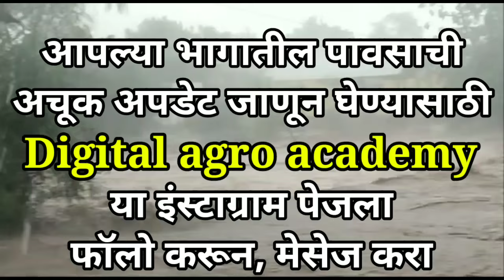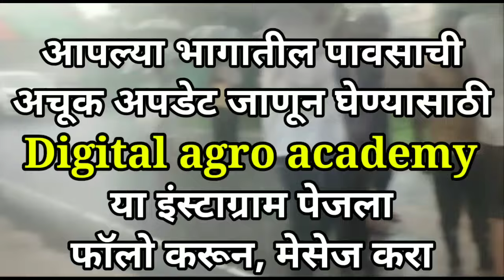Part-2140- उद्या राज्यातील या भागांत अतिशय जोरदार अवकाळी पाऊस होणार...|| या भागांत जोरदार गारपीटही..